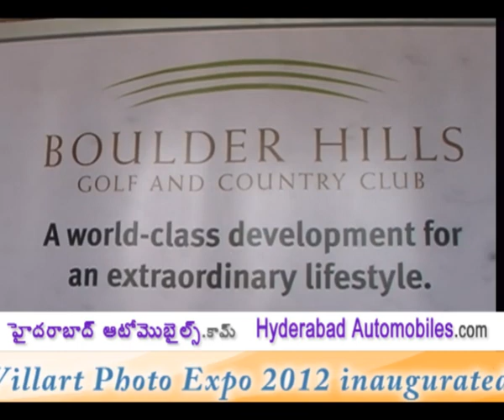Audi Hyderabad brought 'Audi Super Car Driving Experience' to Hyderabad at Emaar MGF Boulder Hills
Audi Hyderabad brought 'Audi Super Car Driving Experience' to Hyderabad on 6th April 2012 at Emaar MGF Boulder Hills

హైదరాబాద్ లో ఆడి సూపర్ కార్ డ్రైవింగ్ ఎక్స్ ప్రెస్

Audi Super Car driving experience The Audi R Drive for the sports car enthusiasts is brought to Hyderabad by Audi Hyderabad on 6th April 2012 at Emaar MGF Boulder Hills. Audi Hyderabad reiterates its unwavering commitment to offer its customers and prospects an experience of its products, with customer delight as its one of the pillars on which Audi plans its future and events like this are designed to give the customers a truly once in life time experience.

Embodying the Audi Philosophy of 'Vorsprung Durch Technik' I.e. Innovation through Technology the super cars showcased the highest Technical Perfection & Finesse of Design.